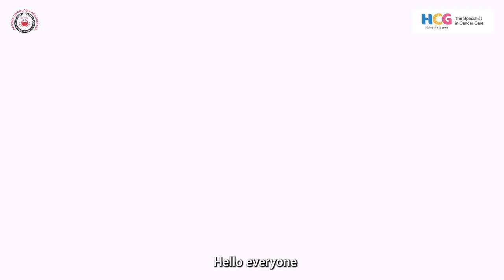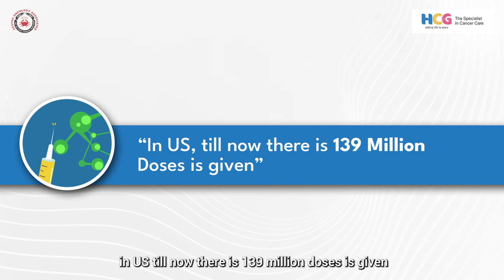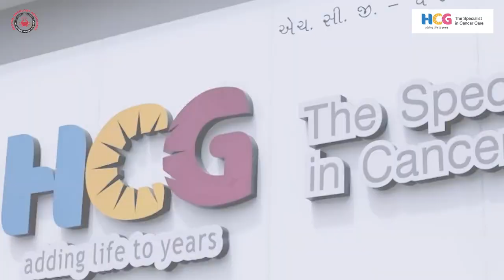Empowering Protection: Understanding HPV Vaccination with Dr. Viral Patel.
Join Dr. Viral Patel at HCG Cancer Centre Ahmedabad as he shares crucial insights into the significance of HPV vaccination in protecting against cervical cancer. In this informative session, Dr. Patel sheds light on why HPV vaccination is essential for prevention and discusses its impact on women's health. Don't miss out on this vital information that could potentially save lives!